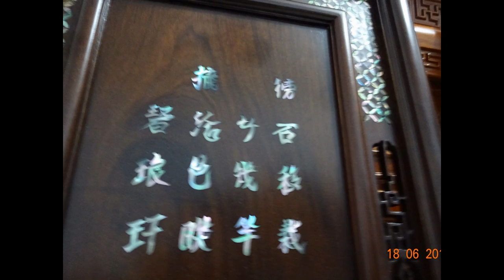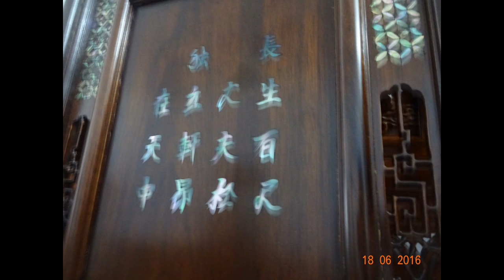20 ảnh bộ tranh khảm Đông Bích, 7 sắc cầu vồng, 18-6-2016, Đồ Gỗ Đức Hiền